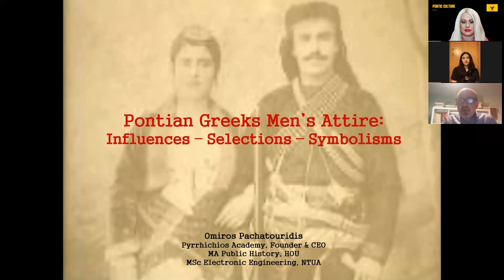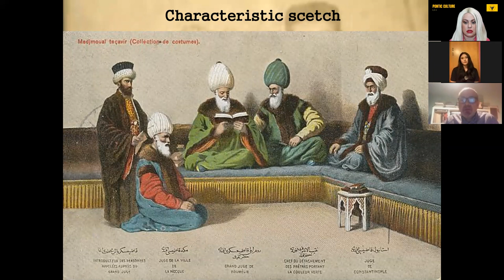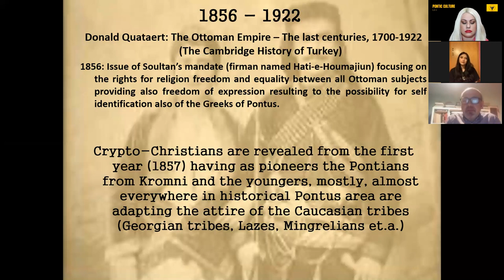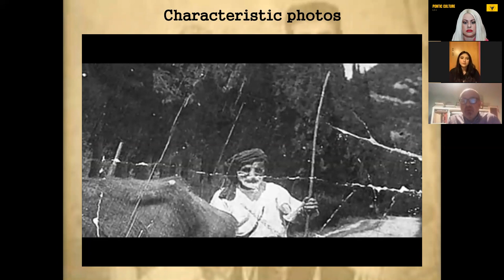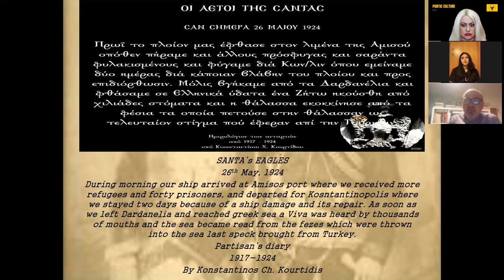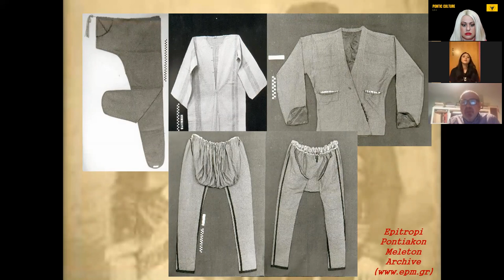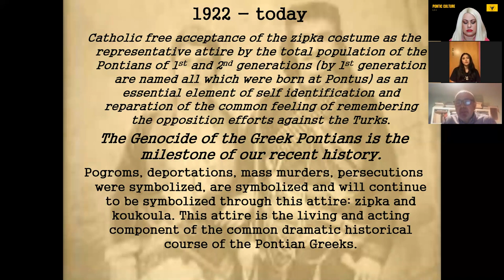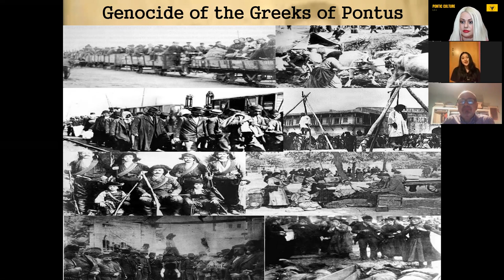2nd OPEN LECTURE - PONTIC CULTURE.SPEAKER OMIROS PACHATOURIDIS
THE TRADITIONAL COSTUME OF THE PONTIC GREEK MEN: EFFECTS - CHOICES-SYMBOLISMS. OMIROS PACHATOURIDIS IS THE FOUNDER & CEO OF PYRICHIOS ACADEMY